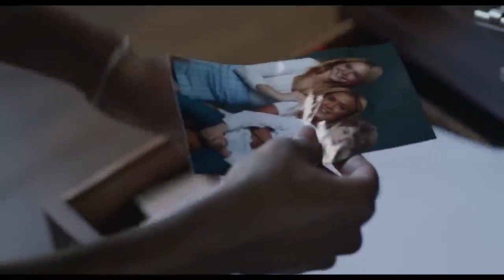At the Gates Official Trailer (2023) - Ezekiel Pacheco, Sadie Stanley, Christopher Alvarenga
Check out the official At the Gates Trailer starring Ezekiel Pacheco, Sadie Stanley, Christopher Alvarenga

UK Release Date: September 22, 2023
Starring: Ezekiel Pacheco, Sadie Stanley, Christopher Alvarenga
Directed By: Augustus Meleo Bernstein

Synopsis: A housekeeper from El Salvador brings her son to help her clean an affluent family's Los Angeles home. After being told by her employers that immigration officers are searching for her, she accepts the invitation to shelter in their house.